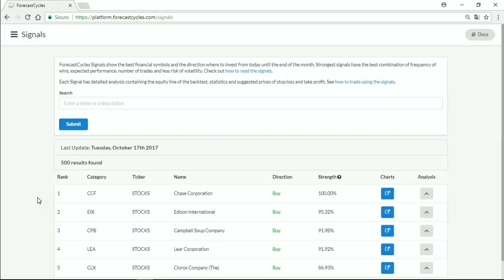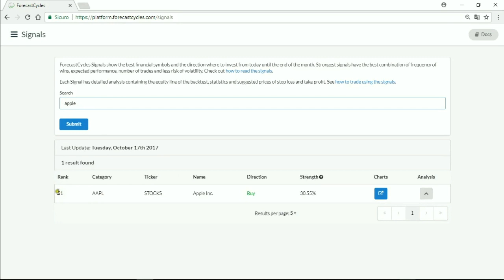Come leggere Algorithmic Rank su ForecastCycles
La pagina Algorithmic Rank di ForecastCycles mostra una *classifica dei titoli finanziari con le migliori statistiche di stagionalità* calcolate dal giorno corrente fino alla fine del mese